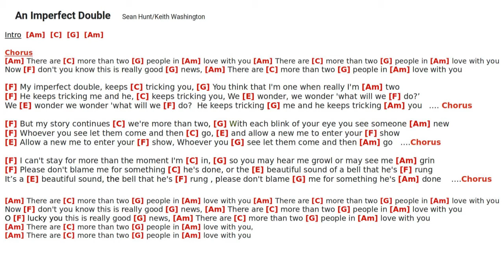Imperfect Double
Colllaboration with Keith Washington who came up with the music, performance and mixing